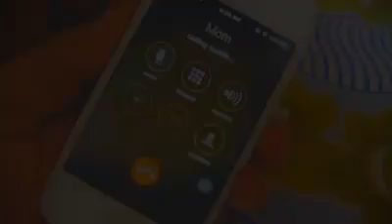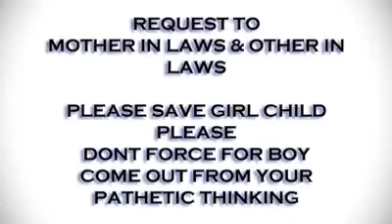Girl is Great. SAVE HER!!!